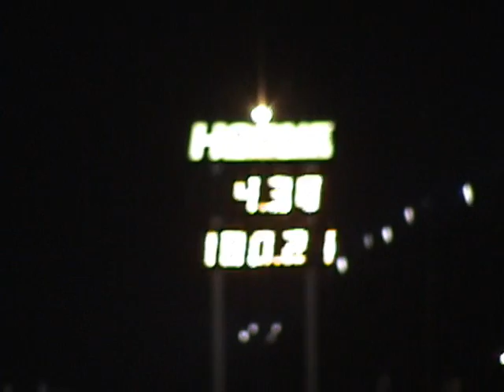10 5 ELIM #2 Cecil july 2,2011